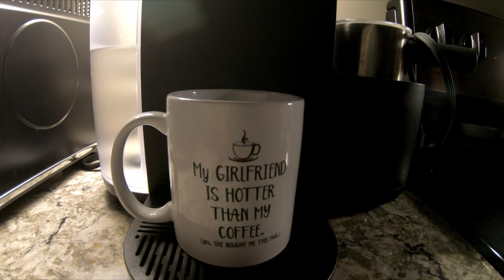2024 CHUBB ENDURO....BRAKELESS?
My first enduro race is in the books! This was a 6-stage format with 2 of the stages being raw freshly raked singletrack. Good learning experience as I now know where I need to put more work in (the flat sections that require a lot of pedaling). Overall pretty stoked on the result and can't wait for the next one.

Also, I have a better camera angle for the next vlog that should show some better POV.